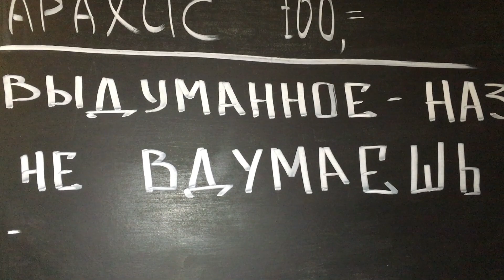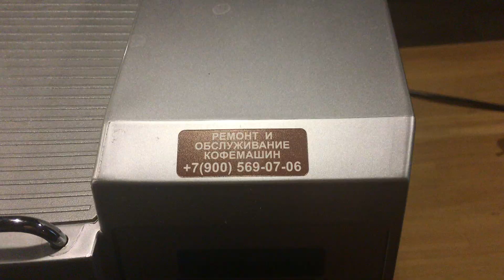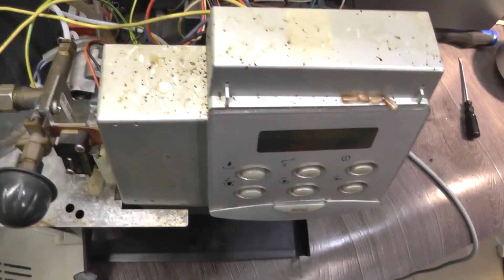Jura S9 кофемашина спустя год в аренде!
Калининград город возможностей с такими мастерскими и королями тараканьими)